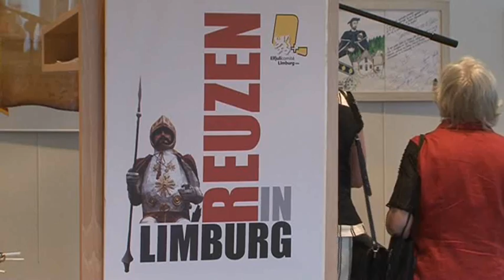reuzententoonstelling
Ter gelegenheid van de Vlaamse feestdag wordt in Genk een tentoonstelling geopend over reuzen